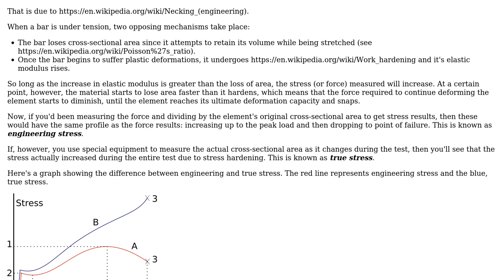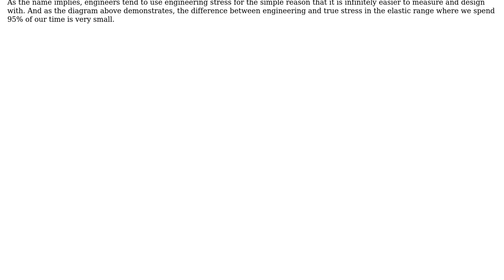Engineering: Why is the point of failure load lower than the peak load?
With thanks & praise to God, and with thanks to the many people who have made this project possible! | Content (except music & images) licensed under CC BY-SA | Music | Images & others | With thanks to user Wasabi user Harrison De George and the Stack Exchange Network Trademarks are property of their respective owners. You are responsible for your own actions.